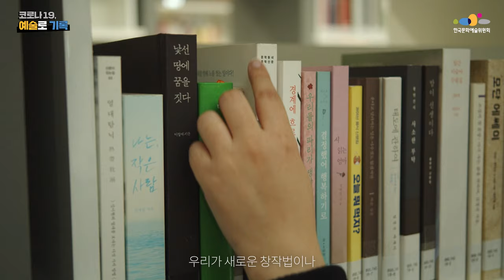[코로나19, 예술로 기록] 미리 가보는 예술로 기록 산책 2편 – 극작가 권지애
힘든 시기이긴 하지만
또 받아들여야 하는 시기이기도 하거든요
예술활동에서 새로운 변화를 맞이할 수 있기 때문에
새로운 길의 시작점이라고 생각합니다.
가장 일상적인 공간에서 사회적인 메시지를 발굴하는
Team 22-2 권지애 작가가 이야기하는 코로나19 시기의 예술 활동
‘미리 가보는 예술로 기록 산책’에서 확인해 보세요.